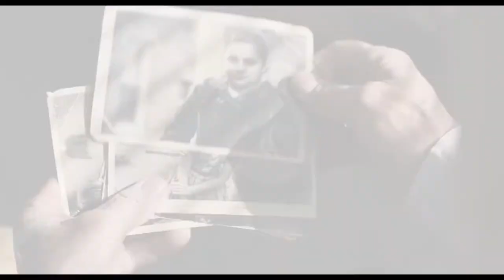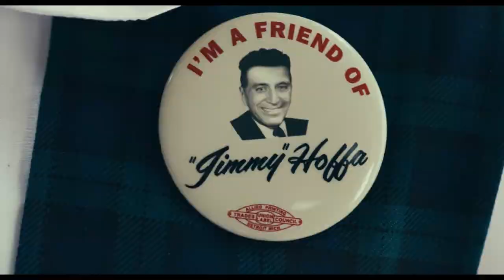El Irlandés ¿la mejor película del año? (The Irishman) critica en español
NETFLIX nos trae una nueva película en este caso la ultima obra de Martin Scorsese titulada "THE IRISHMAN" (el irlandés) protagonizada por el legendario Robert De Niro  y acompañado por grandes actores como Al Pacino y Joe Pesci ,la pelicula clásica de gangsters americanos que acostumbramos a ver no nos decepciona en esta entrega. con una duración de tres horas este film promete estar en la lucha por la mejor película del año.